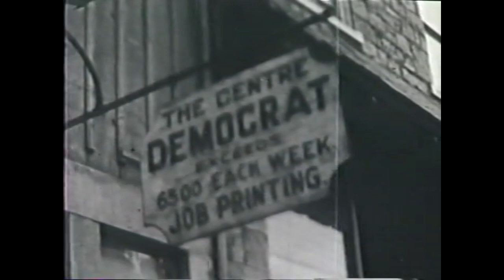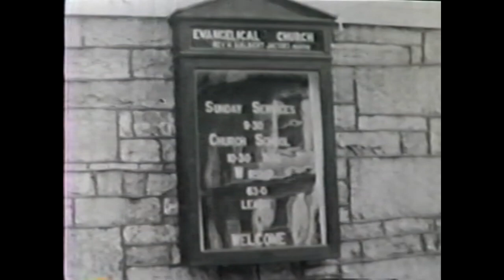Bellefonte, PA 1940 Part 10 Centre Democrat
Centre Democrat